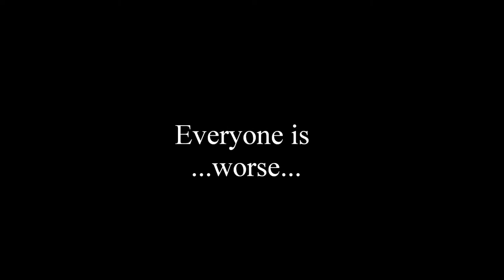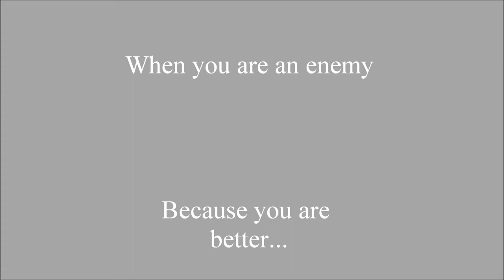The Ugly Equality of 2081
Windows Movie maker presentation of the short movie "2081"
By Shafa Akhund